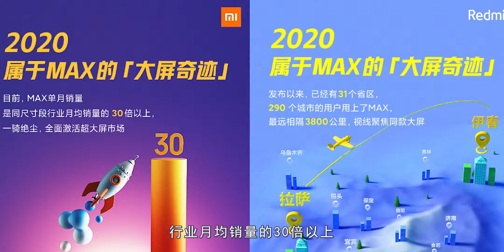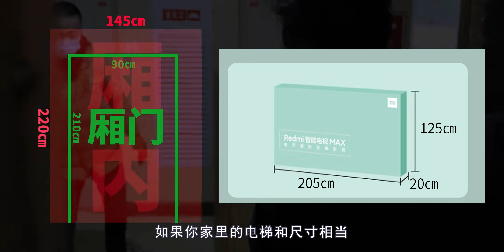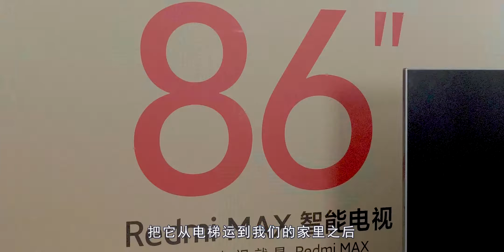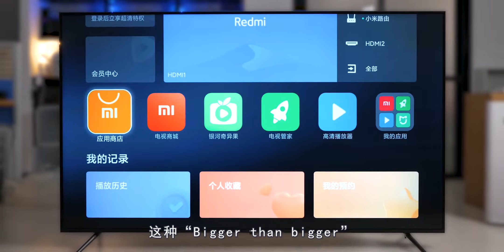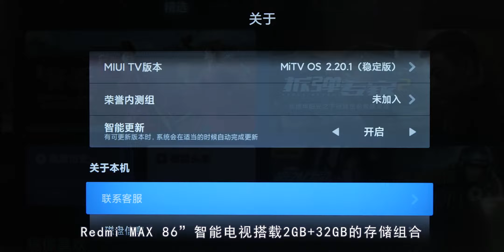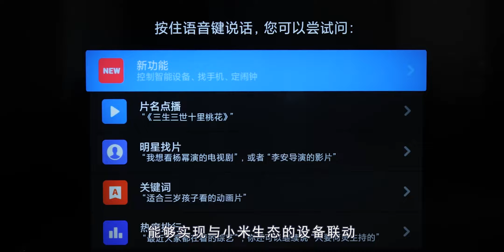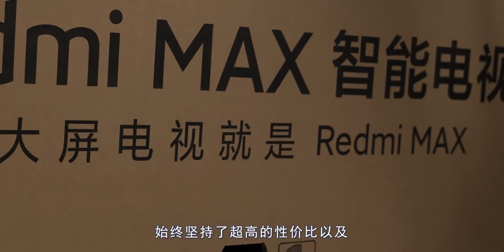「科技美学开箱」能搬进家的“超大电视”Redmi MAX 86"智能电视开箱体验 | 7999元起售